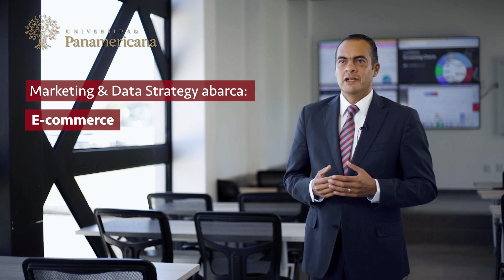Conoce la carrera de Marketing and Data Strategy, en la Universidad Panamericana Aguascalientes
Braulio Martínez, Jefe de Carrera de Marketing and Data Strategy, te cuenta sobre el nuevo enfoque de esta carrera y las áreas en las que podrás desarrollarte al estudiarla.